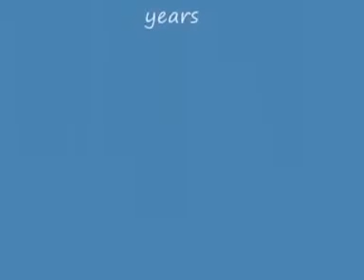David Bowie - Heroes 2013 - Spin2beat Remix - Internetradio XXL Rotterdam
Twee geliefden omarmen elkaar bij de Berlijnse muur. Het zien van dat beeld inspireert Bowie tot het schrijven van de tekst voor 'Heroes' voor het gelijknamige album uit 1977. Producent Brian Eno en gitarist Robert Fripp doen de rest. Onder de titel 'Helden' zingt Bowie in 1981 de Duitse versie van dit nummer in de film Christiane F.  David Bowie Remix 2013, met als titel Heroes. Speciaal voor Internetradio XXL Radio Rotterdam. Met dank aan de vaste XXL Radio DJ Spin2Beat. 🎧